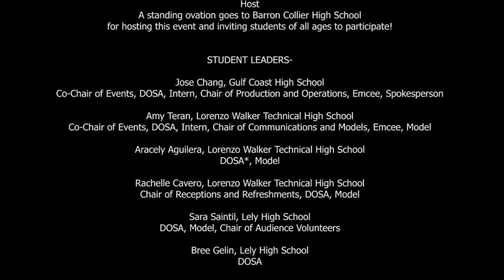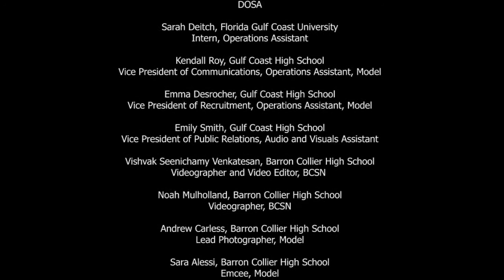K is For Kids 6th Annual Teen Fashion Show 2017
Video produced by BCSN Live - Making Live High School Sports Available to Everyone For Free

Written by Mykala Fowler, a senior at Barron Collier High School, and Aracely Aguilera, a senior at Lorenzo Walker Technical High School.

(Naples, FLORIDA) - Thousands of Collier County students will have more books to read thanks to the hardworking volunteers from K is for Kids.  More than 130 students of all ages staged the Sixth Annual “From the Heart” Teen Fashion Show and Silent Auction on Feb. 4th at Barron Collier High School.

This year the event raised a record number of book donations thanks to the generosity of publisher Frederic Thomas USA and the family of late children’s book author Dottie Withrow, who passed away last year.

The event was developed by former K is for Kids student leaders Erin Clawson and Alexis Martin in 2011. Now college graduates, the then-high school students wanted an event that would help teens earn community service hours and build awareness for the foundation. The fashion show is run entirely by student volunteers from several area high schools who serve as models, committee members, sponsorship coordinators, emcees, interns and spokespersons. In addition to earning community service hours, student participants learn leadership skills and valuable real-life work experience. They are guided in the show by K is for Kids Founder and Executive Director, Karen Clawson; BCHS business teacher, Kelly Wilson; and Tracy Gray with Five Star Talent and Productions.

Younger children are also an important part of the show, appearing first so they may then join their families in the audience to watch the show and cheer on the teens.

“I’ve never been so in love with the way in which students and volunteers can come together to create an event like this,” said Jose Chang, a sophomore at Gulf Coast High School, and the foundation’s youngest student leader. Chang, along with Amy Teran, a senior at Lorenzo Walker Technical High School, co-chaired the fashion show. “I’ve been working with K is for Kids for four years and this year’s fun’raiser has taught me leadership, communication, and business management.”

Added Barron Collier senior, Caroline Hancock, who was one of four emcees: “The K is For Kids fashion show was a great way to help the community while at the same time doing a fun event with your friends. It allowed kids to step out of their comfort zone and helped them learn the important benefits of community service."

Other student organizers who helped make the popular show a success were Aracely Aguilera, a senior at Lorenzo Walker Technical High; Rachelle Cavero, a junior at Lorenzo Walker Technical High; Emma Desrocher, a sophomore at Gulf Coast High; Bree Gelin, a senior at Lely High; Aditii Makwana, a sophomore at Gulf Coast High; and Sara Saintil, a senior at Lely High.

Back stage, volunteers from the Paul Mitchell School-Ft. Myers donated hair and makeup services to ensure the 75 elementary, middle and high school student models looked their best as they took to the stage wearing fashions from local retailers including Cape Madras, Lux Boutique of Venetian Village, Francesca’s, Lilly Pulitzer, Lu Lu Belle, Men’s Wearhouse, Ooh La La!, PGA TOUR SUPERSTORE, Rouze, Simply Natural, Udene’s Bridal Boutique, and White House Black Market. Fashions included casual wear, sporting looks and prom attire.

The evening began with a reception and silent auction, with items donated by Saks Fifth Avenue, Kay Bork, Brio Tuscan Grille, Spectacles, Lilly Pulitzer, and more.

“I participate in over 100 events a year in the Naples area and K is for Kids is special as it is the only event that is produced and put together solely by the kids,” Bems said. “We marvel at how organized and business oriented the students are and the leadership they exude.”

After the show, Theresa Ryan said her young daughter Sierra, a student at Osceola Elementary School, was so happy, “There were many magical memories made; she loved the entire show from beginning, middle to end.”

Other foundation sponsors include the Richard M. Schulze Family Foundation, Arthrex, Barnes & Noble, and GL Homes.  Guests and volunteers enjoyed refreshments donated by California Pizza Kitchen and the Culinary Department of Lorenzo Walker Technical High School.

to learn more. Reading and dreaming, learning and leading, creating and achieving - That's K is for Kids!